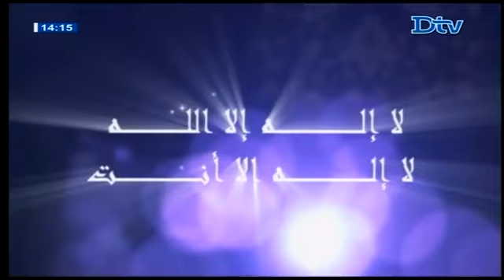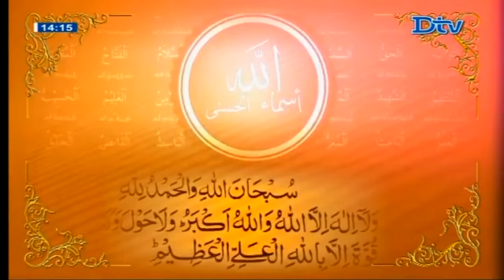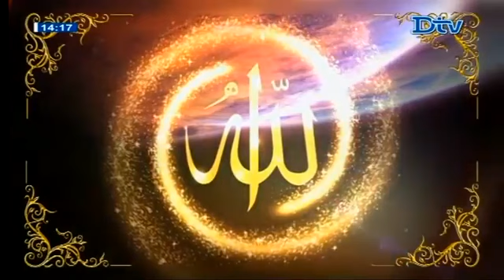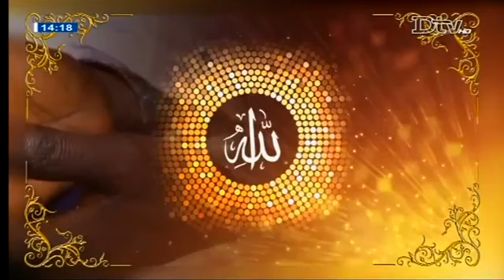la vie et oeuvre de thierno mountaga daha tall avec thierno hamidou bane cheikh tall et cherif macky